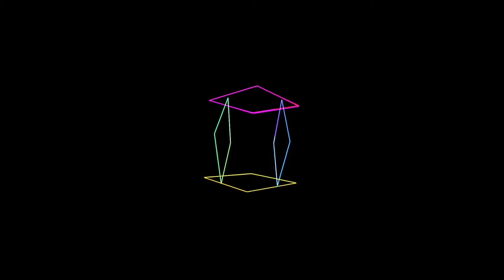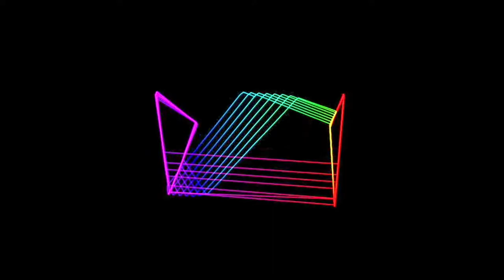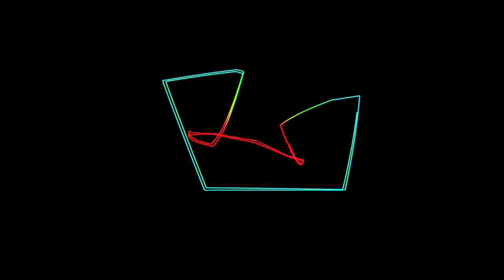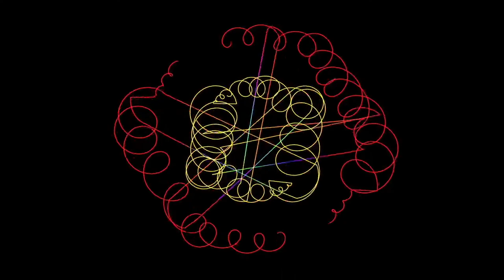Happiness - Laser Synthesizer Synchronized to Modular Synthesizer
I've been experimenting with ways to present a kind of visual onomatopoeia to accompany my electronic music, and this is the first music I've made specifically to play, live, with the Neon Captain Radiator. This is one take, with a little bit of mixing after the record.

Sometimes the visual beat comes only from internal low-frequency oscillators that happen in sync with the notes from the audio modular synth. Other times, the output of an envelope generator makes changes to the video.

This is what I've been wanting to do for a number decades, in fact: perform music live that plays off the visuals.

The tune is a little too "Jean-Jacques Perrey," but I like it, and promise to be darker next time.